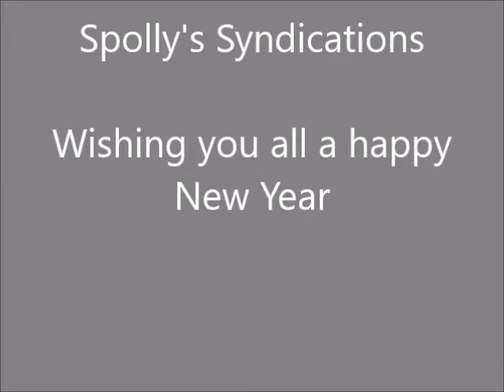BELL & WILLOW at the beach 27th December 2018